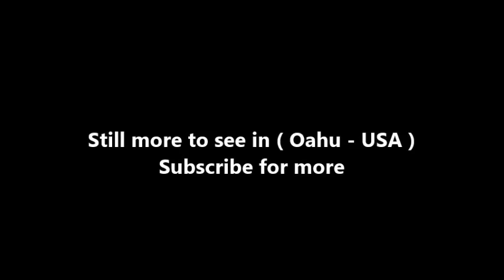Places to see in ( Oahu - USA ) Nuuanu Pali Lookout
Nuʻuanu Pali is a section of the windward cliff of the Koʻolau mountain located at the head of Nuʻuanu Valley on the island of Oʻahu. It has a panoramic view of the windward coast of Oʻahu. The Pali Highway (Hawaii State Highway 61) connecting Kailua/Kāneʻohe with downtown Honolulu runs through the Nuʻuanu Pali Tunnels bored into the cliffside. The area is also the location of the Nuʻuanu Freshwater Fish Refuge and the Nuʻuanu Reservoir in the jurisdiction of the Hawaiʻi Department of Land and Natural Resources.

The Nuʻuanu Pali State Wayside is a lookout above the tunnels where there is a panoramic view of the Oʻahu's windward side with views of Kāneʻohe, Kāneʻohe Bay, and Kailua. It is also well known for strong trade winds that blow through the pass (now bypassed by the Nuʻuanu Pali Tunnels). The Nuʻuanu Pali Tunnels were built in 1958. Before this road opened, people would use the what is now known as the Old Pali Road. The Old Pali Route is now a popular hiking route.

The Nuʻuanu Reservoir is located up the Nuʻuanu Pali heading towards Kailua, in the valley jungle. This small body of water holds various species of catfish, and peacock bass. In efforts towards preserving the reservoir, appointments must be made half a year prior to the visiting date. This ensures a controlled number of residents that fish out of the waters, preventing overfishing. A fresh water game fishing license and an entry fishing card are required to fish there. There is a two fish per license limit, and any catfish that is 16 inches or larger must be kept.

The trail to Nuʻuanu began at Kalanikahua and led north of Kaumakapili Church to below the stream which flowed out of Kamanuwai pond. There the trail turned slightly to the right, went along the edge of the pond, and down into the water. Then, coming up on the bank onto Waiakemi, it led on to Waakekupua, along the bank of the taro patches, to the Pauoa stream, up to Pualoalo, and on to the gap at Nuʻuanu Pali.

Two large stones near the back of Nuʻuanu Valley, Hapuʻu and Ka-lae-hau-ola, were said to represent a pair of goddesses who were guardians of the passage down the pali. Travellers would leave offerings of flowers or kapa (bark cloth) to ensure a safe trip, and parents buried the umbilical cords of newborns under the stones as a protection against evil.

It is said there is a moʻo wahine (lizard woman) who lingers around the pass. A moʻo wahine is mythical creature who takes the form of a beautiful woman and leads male travelers to their deaths off the cliff. She is similar to a western poltergeist or mermaid.

Hawaiian folklore holds that people should never carry pork over Nuʻuanu Pali, especially at night. Pele (a more powerful and influential goddess than the moʻo wahine) was said to be responsible for this to prevent the passage of pork over the Pali. It was said Pele, the volcano goddess, was responsible for preventing passage due to her contest with Kamapua'a, a half human, half hog god, and would not allow him (in the form of pork) to trespass on her side of the island.

( Oahu - USA ) is well know as a tourist destination because of the variety of places you can enjoy while you are visiting Oahu. Through a series of videos we will try to show you recommended places to visit in Oahu - USA